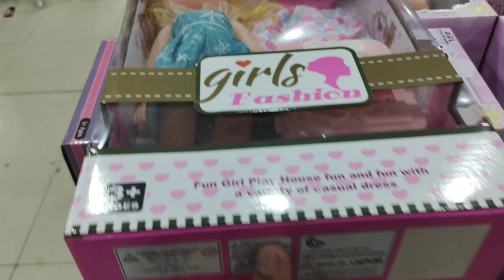Sparkle Dolls | Sparkle Baby & Doll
Meet the Sparkle Dolls and Babies, The Sparkle Girlz are the most elegant, stylish and poised dolls in the whole of the Sparkle Kingdom! Each doll has a unique personality and style, with her matching sparkly dress, elegant shoes and even a glittery hair highlight. The long coloured hair is super soft and smooth and so perfect for brushing and styling, and the dolls are poseable too! Take your new princess or fairy friend with you everywhere to show her off to all your friends! All outfits and accessories are interchangeable with other Sparkle Girl dolls. Also babies in different suits and packing is available at different prices. Details in video at ToysWorld229
Attention viewers. !

If you are looking for toys, Then this channel can help you to find out toys of your own choice. Choose best toys from these videos and gift to your kids. Also you can show these videos to your kids just for entertainment.

Educational Toys

School Bags Video

Racing Car Video